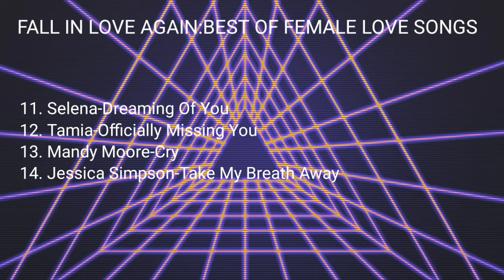CTS Syndicate Records/Fall In Love Again:Best Of Female Love Songs (2010)